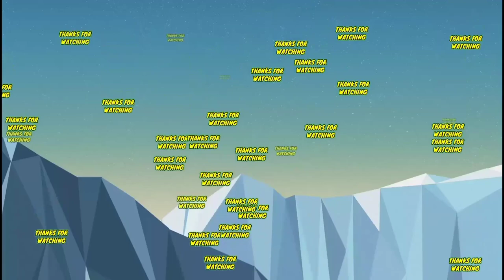Tondonba Singh Joins NorthEast United From Mumbai City FC For An Undisclosed Fee💲💵 Fan Reaction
Tondonba Singh joined Northeast United from Mumbai City for an undisclosed fee. A very interesting deal. He didn't do much in his single season for Mumbai City. See my opinion in this video.

Check This Amazing Mumbai City Fan Page!!